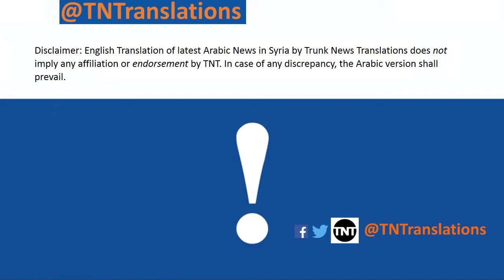ASSAD CHEMICAL ATTACK ON DOUMA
One of the missiles that killed dozens of kids with chemical gas in Douma, Damascus Apr 2018.

Note that more than 500.000 civilians have been killed with ''regular'' airstrikes, world ''leaders'' refuse to halt Assad & Putin crimes.

THE VOICE OF THE ARAB SPRING